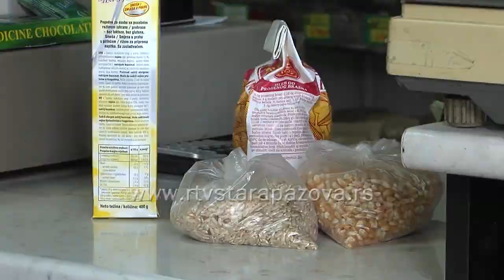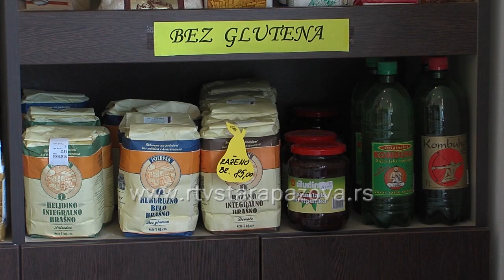Post - duhovno i telesno dobro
Petrovski (ili Petrovdanski) post jedan od četiri velika posta u pravoslavnoj crkvi, koji je manje strog od Božićnog posta. Za vernike Srpske pravoslavne crkve (SPC) Petrovski post traje do Petrovdana, 12. jula. Koliko je post dobar za organizam?